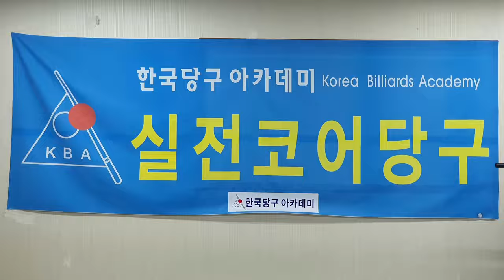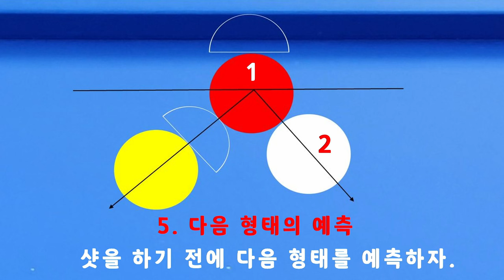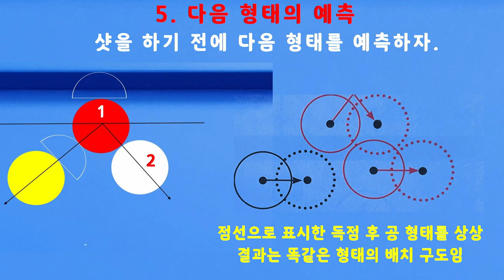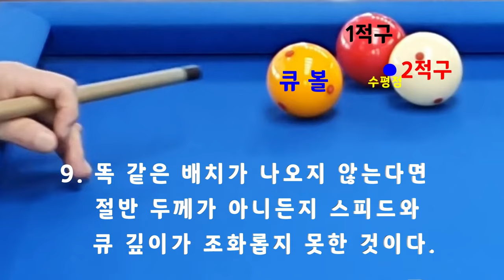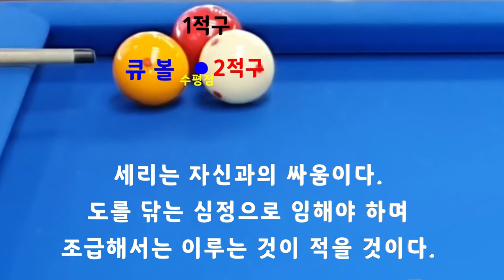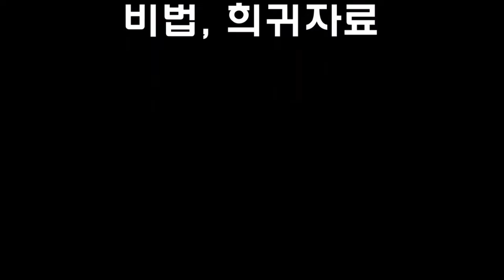[4759] 한국당구아카데미 // 감각으로 할 수 있는 일은? / 세리(일단) : 3606(1306)일 / 16189(4130)시간_ 2024.04.27.